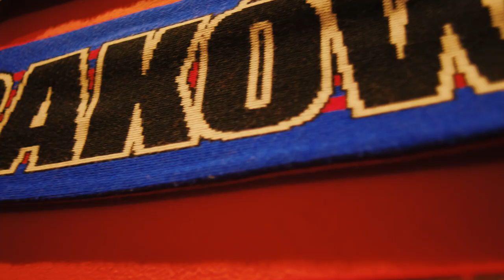HISTORIA JAK Z FOOTBALL MANAGERA. DROGA RAKOWA CZĘSTOCHOWA DO MISTRZOSTWA POLSKI | TRAILER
Dziennikarz Przeglądu Sportowego Onet Adrian Heluszka, częstochowianin i od najmłodszych lat kibic Rakowa Częstochowy, rozmawia w filmie z ludźmi, których nie znajdziemy na pierwszych stronach gazet, a którzy przez wiele lat byli związani z klubem - sportowo, organizacyjnie i kibicowsko.

Mistrzostwo Polski to oczywiście ogromny sukces tego klubu, ale w Rakowie Częstochowa nie zawsze było tak różowo. Rozmówcy Adriana Heluszki wspominają trudne lata, problemy, z jakimi borykał się klub i mówią, kto miał duży udział w kontekście ratowania klubu. Podają przełomowe momenty dla zespołu i tłumaczą, kto zbudował solidne fundamenty pod przyszłe sukcesy. Oceniają postawę Michała Świerczewskiego i opowiadają o początkach Marka Papszuna w Rakowie Częstochowa.
Premiera w niedzielę, 28 maja o godz. 12:00, na Onet.pl, w serwisie Przegląd Sportowy Onet i na kanale YouTube Przeglądu Sportowego.